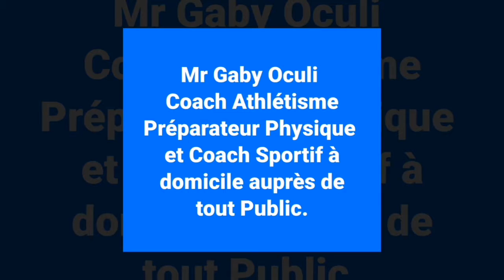Coach Gaby Préparateur Physique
CLUB DE NATATION EVRY